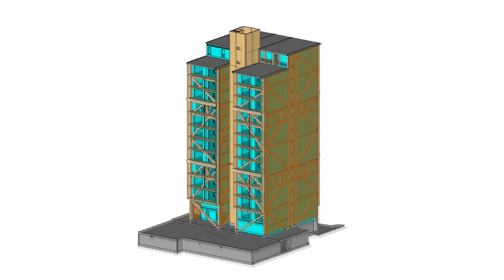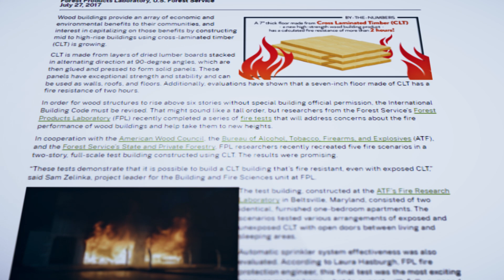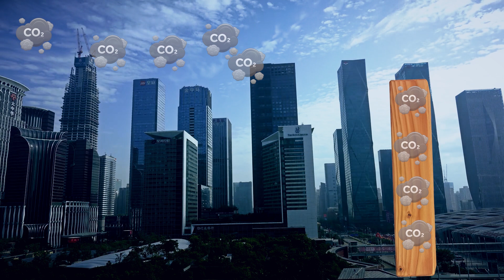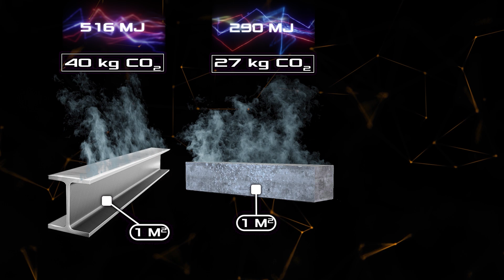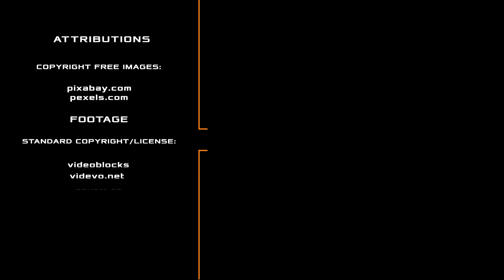CONSTRUCTION OF THE HIGHEST WOODEN BUILDING IN THE WORLD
Since time immemorial, wood has been the most ancient building material.
Shelters, huts, houses, churches, and other buildings were erected using it.
The complexity of the buildings increased over the years, as did their height.
To date, the tallest wooden structure in the world is the Sanctuary of Truth, located on the shores of the Gulf of Thailand in the north of Pattaya.  Its construction began in 1981, and the planned completion date is 2025.
The height of the Sanctuary/Temple is 105 meters, inside it is divided into 4 halls: Chinese Buddhism, Hinduism, cosmogony – the doctrine of the creation of the Universe and worship of its elements.